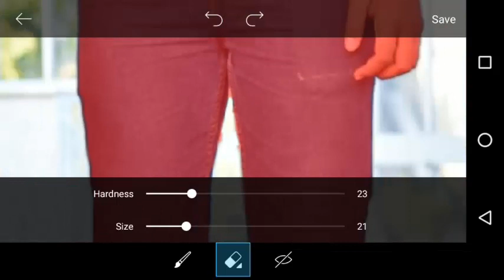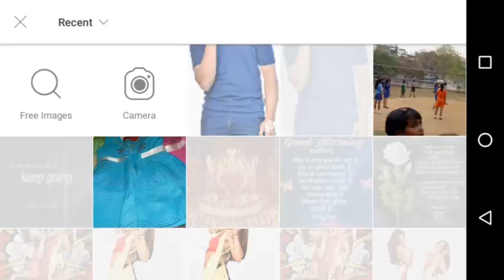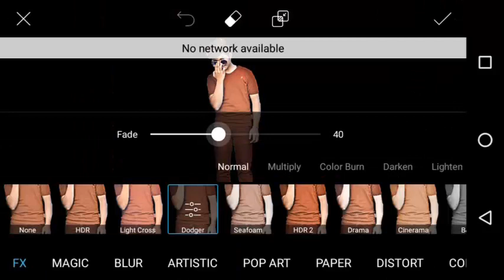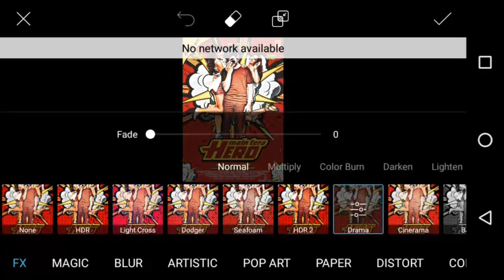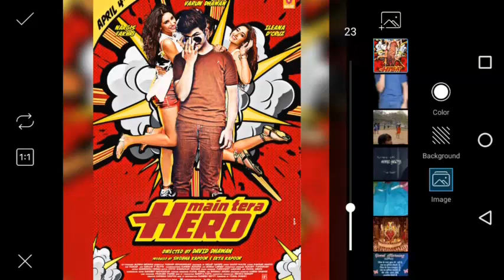Main Tera Hero - Pics Art Tutorail